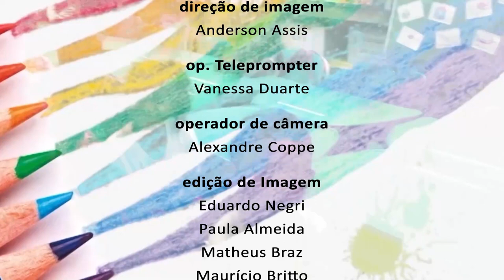Educação Jessica Madona